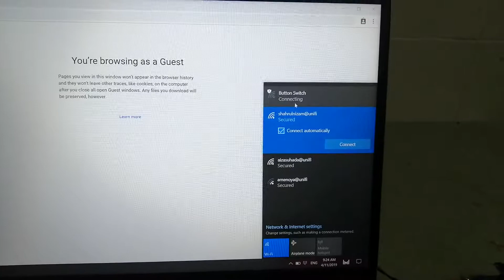Project ESP32 Button Switch